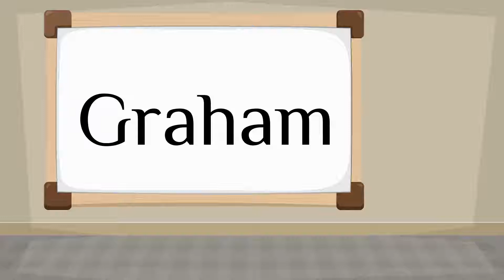How do you say 'Graham' in French?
How to say 'Graham' in French? Listen to hear the pronunciation.